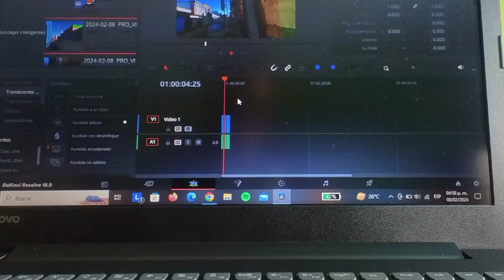Atardeceres y running: la combinación perfecta!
Terminando de correr me encontré con un partido de unos niños que se puso muy bueno y a los pocos minutos que acabara metieron el gol del desempate !